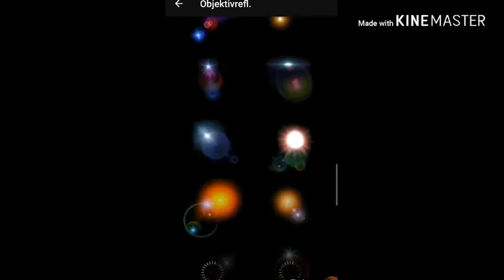Body Edit & Picsart (Titelbild erstellen)